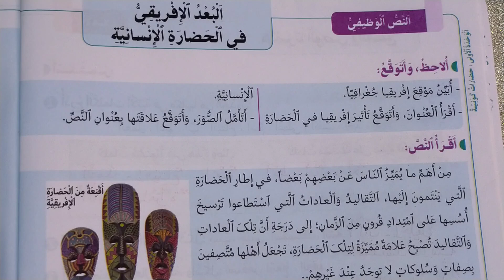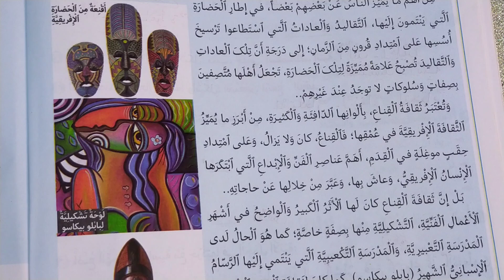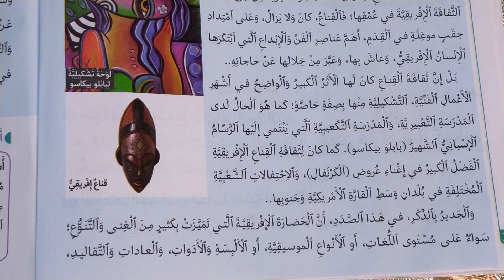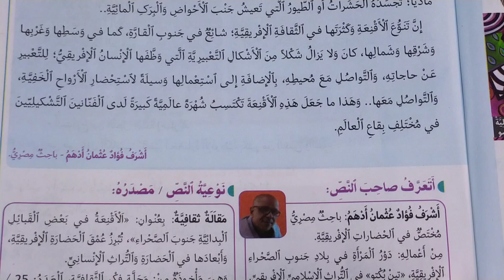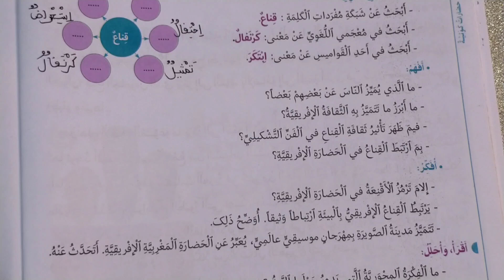البعد الافريقي في الحضارة الإنسانية في رحاب اللغة العربية المستوى السادس الصفحات 28_29_30